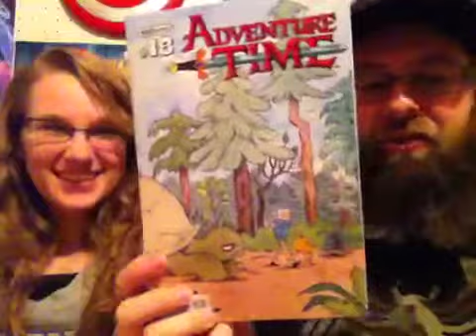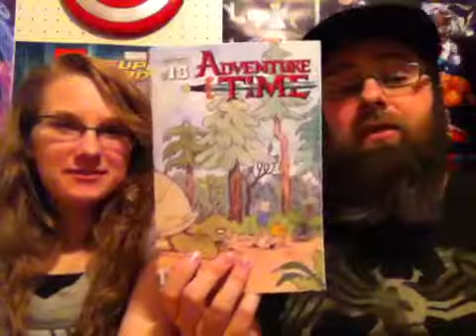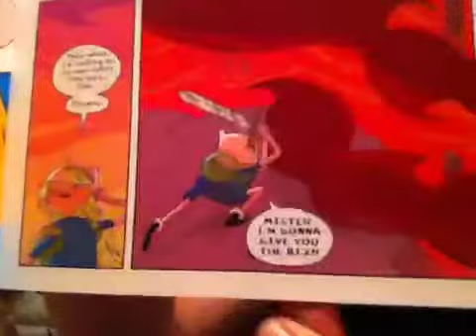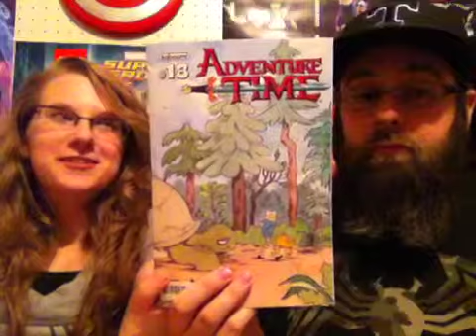Adventure Time #18 Review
Fat Stack of Comics